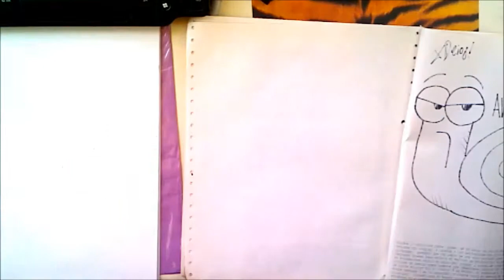Dibuja Cartoon Kawaii DEL MURCIELAGO DE LA ISLA AVENTURA 1 XDB